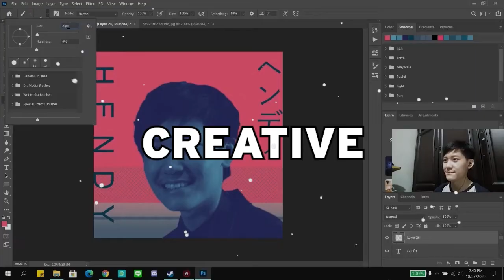TERNYATA ADA DINOSAURUS DI GAME PVZ?! - Plants vs Zombies 2 Indonesia Part 74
Kali ini aku mau melanjutkan kembali game plants vs zombies 2 dan pada akhirnya kita sudah sampai di stage atau chapter baru yaitu Jurassic Marsh yang banyak banget zombie purba dan dinosaurus.

Kali ini kita sudah bertemu dengan zombie baru yaitu zombie zaman purba dan juga dinosaurus?!